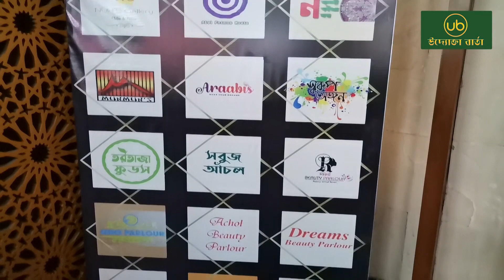নারায়ণগঞ্জের জামদানি অবিশ্বাস্য দামে ।। Jamdani sharee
জামদানী আসলে ব্যয়বহুল নয়, সীমিত সাধ্যেও জামদানি পাওয়া যায় Jamdani sharee